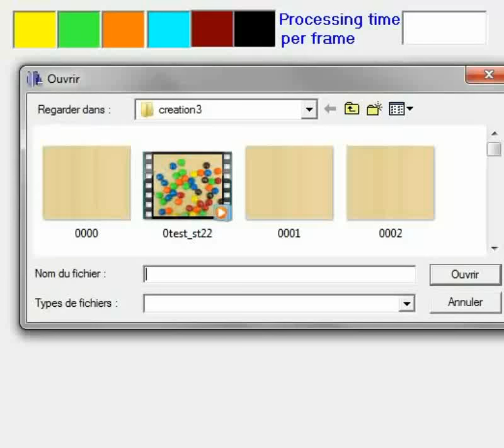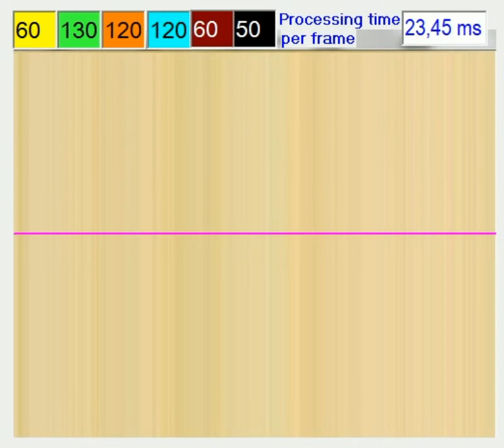Color objects detection, tracking and counting using image processing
This video shows how moving color objects can be tracked and counted in real time using image processing.  The video shows also the accuracy of the developed system for counting color objects and the processing time which is about 23 ms per frame.